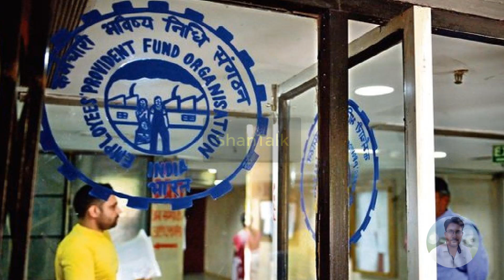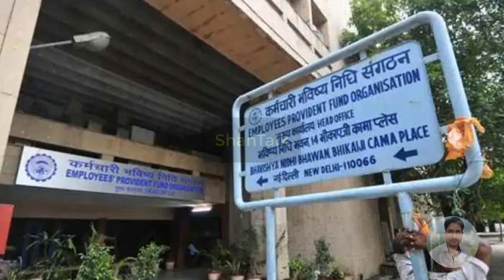Good News EPFO Today 2020 | EPF, PF Account Update | EPS 95 Pensioners | EPS95 Minimum Pension Hike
My New Youtube Channel(Please Visit)
Shan Talk

*My Laptop*

*My Smartphone*

*My Tripod*

*Queries solved*
1) PF Benefits For Employees
2) PF Benefits IN HINDI
3) epf latest news in hindi 2018
4) pf latest news today in hindi 2020
5) EPFO New Update 2020 / epfo news in budget
6) epf new password , epf pension news
7) link kyc with uan , uan news , bank account with uan
8) how to link bank with uan
9) pf balance check online 2020
10) pf kaise nikale , pf kaise check kare